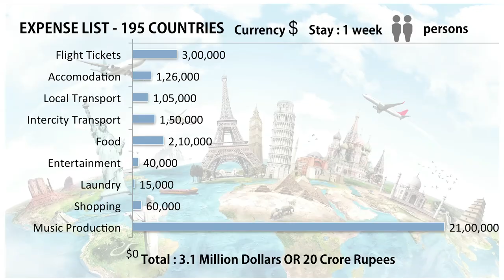A Musical Journey Of The Soul | Maati Baani & Guilhem Desq | TEDxGateway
This performance piece is a collaboration between the Indian duo Maati Baani and French  Hurdy-Gurdy player, Guilhem Desq.

Maati Baani is a music duo formed by Music Composer/Producer Kartik Shah and Indian Classical Vocalist Nirali Kartik. Till now they have collaborated with over 150 artistes across the world and are known as the contemporary sound of traditional India. Their songs feature street musicians, famous Youtubers, Folk artistes from different countries and also rare and endangered traditions of music. Together they are redefining collaborations in music with their unique approach of creating music - over the internet.
They find musicians online, co-create a piece together without meeting the musicians in person with the help of skype rehearsals and studio technology. Their aim is to create a song in every country of the world!

Guilhem Desq is an electric 'hurdy gurdy' player from France, offering a surprising journey around his unusual instrument. Although he draws his energy from his instrument’s tradition, he gets his inspiration mainly from modern music and improvisation.